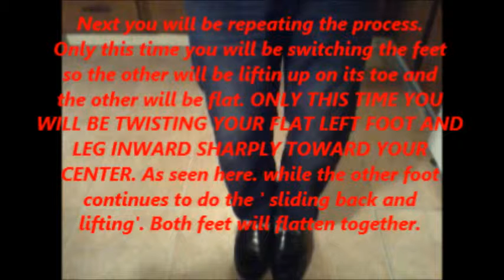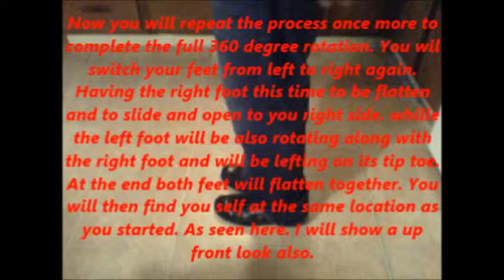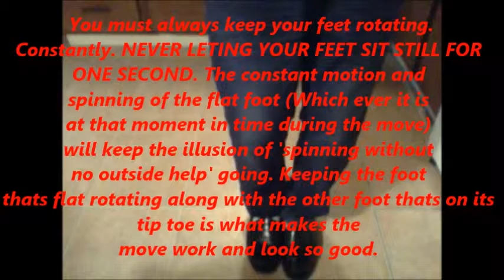How To Do The Deimos Spin Dance Move (Up close. A very good tutorial!)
Here is a very good tutorial on how to do the Diemos Spin dance move! its so doable that you can practice bear foot on a smooth floor. But all you really need is again a smooth floor and glidable shoes! If you can turn on one foot clock wise..then you can do it. Remember to keep the pace and speed going when turning on your flat foot (which ever one it is). that's what creates the illusion of spinning with out no help. The move is fun and anyone can do it! P.S. I also sang on this song and my brother rapped on it. ;)